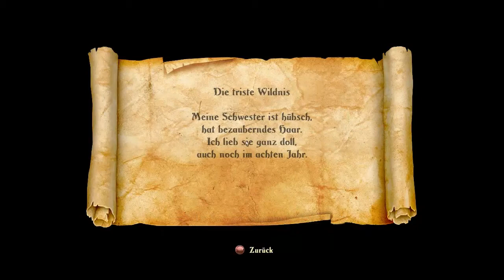1 Stunde mit Trine 2 [HD]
► Systeme: PC
► Entwickler: Frozenbyte
► Genre: Action